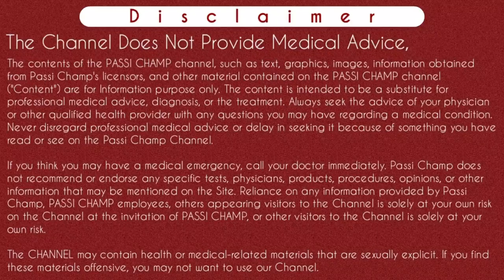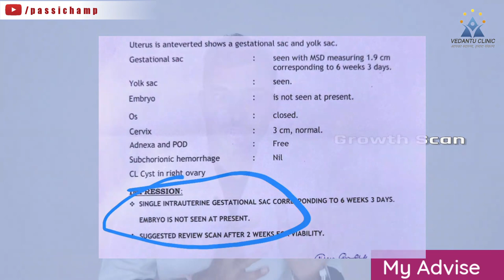pregnancy me sonography kab aur kitni bar hoti h | प्रेगनेंसी में सोनोग्राफी कब और कितनी बार होता है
pregnancy me sonography kab aur kitni bar hoti hai | प्रेगनेंसी में सोनोग्राफी कब और कितनी बार होता है

Iss video me maine detailed me btaya hai ki pregnancy me sonography kab kab hoti hai aur Pregnancy mein sonography kaise karte hai. Dekhiye kabhi kabhi logo ko sonography aur ultrasound dono me confusion hoti hai kab dono scan same hi hai. Sath hi iss video me maine btaya hai ki pregnancy me konsi sonography kab krwani chahiye. Pregnancy me kam se kam kitni sonography krwani jaruri hoti hai. Aur apko maximum kitni sonography recommend hoti hai aur wo kon kon si important sonography hai jo apko bahut jaruri hoti hai pregnancy me karwani. Sath hi pregnancy ke important scan jaise nt scan, anomaly scan aur growth scan sab kuch ache se explain kiya hai so plz video ko dhyan se patience ke sath watch kijiyega.
Thanks.

Content Cover :-
pregnancy me sonography kab kab hoti hai
Sonography in pregnancy
Sonography report
Pregnancy me sonography kab karna chahiye
Pregnancy mein sonography kaise karte hai
Pregnancy mein sonography kab kab karna chahiye
Pregnancy me sonography kitni bar karna chahiye
Pregnancy me sonography kaise karte hai
Pregnancy me sonography kitni bar hoti hai
Pregnancy me sonography
Pregnancy me sonography kaise hoti hai
Pregnancy me sonography kitni baar karna chahie
Pregnancy me sonography kab karaye
Sonography in pregnancy in hindi
Sonography kon se mahine mein karna chahiye
Sonography pregnancy
Ultrasound pregnancy mein kitni baar karna chahie
Ultrasound pregnancy mein kab karna chahiye
When to do first sonography in pregnancy
Pregnancy mein sonography
प्रेगनेंसी में सोनोग्राफी कब करना चाहिए
प्रेगनेंसी में सोनोग्राफी कैसे करते है
प्रेगनेंसी में सोनोग्राफी कब करवानी चाहिए
प्रेगनेंसी में सोनोग्राफी कैसे होती है
प्रेगनेंसी में सोनोग्राफी कब कब होती है
Pregnancy me sonography ke nuksan in hindi
Pregnancy me anomaly scan kya hota hai
Pregnancy me nt scan kya hota hai
प्रेग्नेंसी मे सोनोग्राफी कब करवाना चाहिए
प्रेगनेंसी में अल्ट्रासाउंड कब करना चाहिए
प्रेगनेंसी में कितनी बार सोनोग्राफी करवाना चाहिए
प्रेगनेंसी में सोनोग्राफी कब और कितनी बार होता है
प्रेग्नेंसी मे सोनोग्राफी कब ओर कितनी बार करानी चाहिए
सोनोग्राफी कितने महीने में करना चाहिए
प्रेगनेंसी में सोनोग्राफी कौनसे महीने में करवानी चाहिए
प्रेगनेंसी में सोनोग्राफी के फायदे
प्रेग्नेंसी में सोनोग्राफी
pregnancy me first ultrasound kab kare
pregnancy me pehla ultrasound kab karna chahiye
pregnancy me ultrasound kb kb krna chahiye

Instagram.com/passichamp
Facebook.com/passichamp
Linkedin.com/passichamp
YouTube.com/passichamp

5- no fetal pole seen | fetal pole kya hota hai | gestational sac aur yolk sac (watch complete video )

Time-Stamp:-
00:00 | Intro
00:11 | Sonography In Pregnancy
01:35 | Sonography Vs Ultrasound
01:50 | Pregnancy me sonography ke nuksan
04:14 | Dating Scan or Viability Scan
09:07 | My advise For 1st Sonography
13:54 | NT NB Scan or Level 1
17:34 | Anormaly Scan or Level 2
20:00 | Fetal Echo
20:20 | Growth Scan
21:51 | Doppler Flow Scan